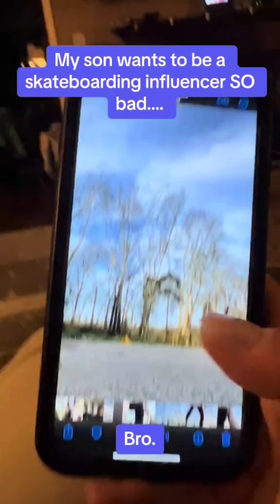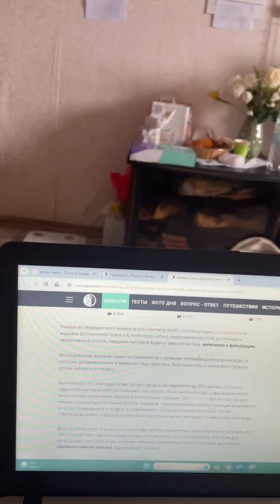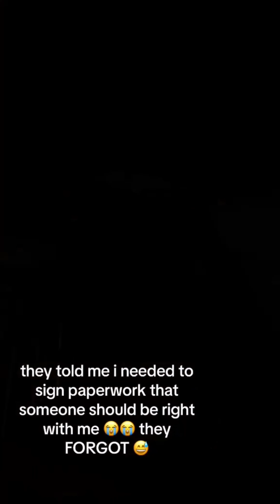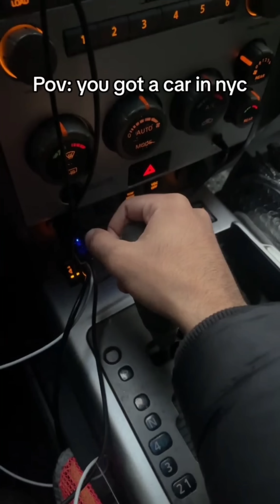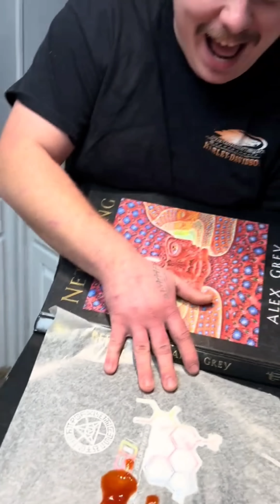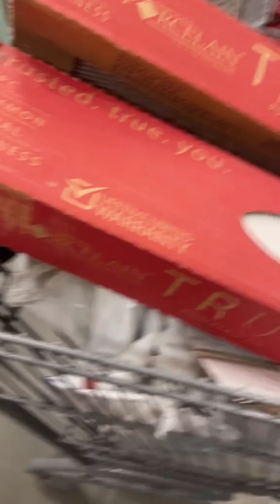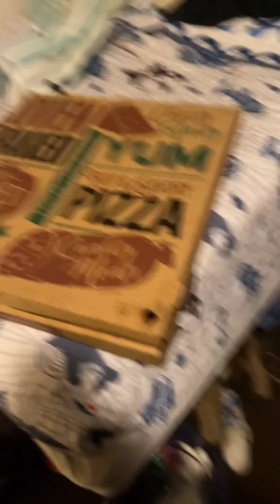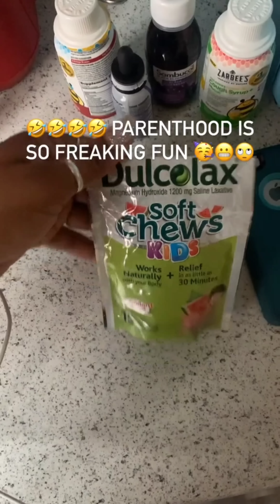Funny Tiktoks But If YLYL 🤣